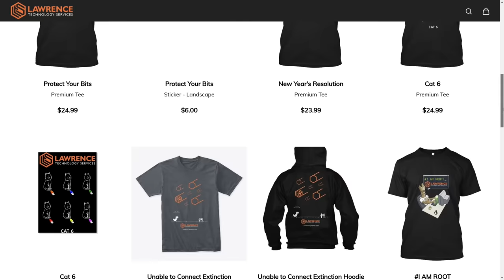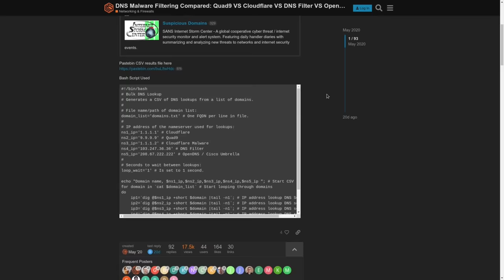Does Your Tech Business Need A Physical Location?